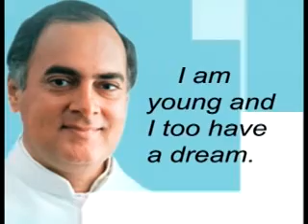Rajiv Gandhi's Birth Anniversary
वर्ष 1984 में राजीव गांधी ने देश की बागडोर संभाली। 20वीं शताब्दी में राजीव गांधी ने अपनी आँखों में 21वी सदी के भारत का सपना देखा। उन्होंने देश को सूचना और संचार क्रांति के मार्ग पर अग्रसर किया। आज पूरा विश्व अगर भारत को सूचना और संचार क्रांति के क्षेत्र में एक महाशक्ति मानता है तो इसका काफी श्रेय राजीव गांधी को जाता है।